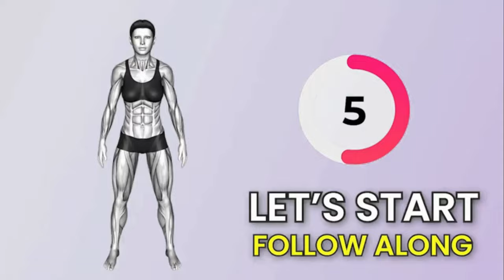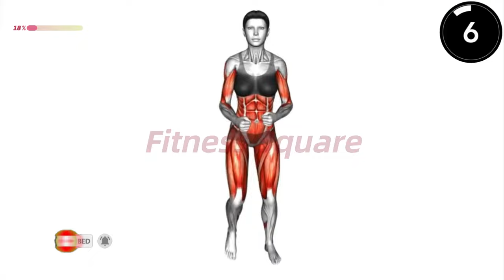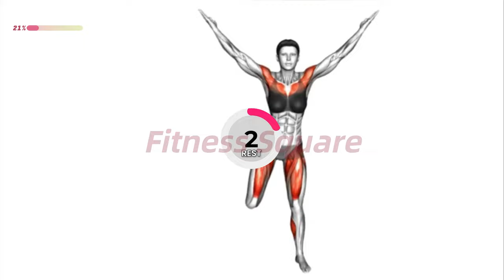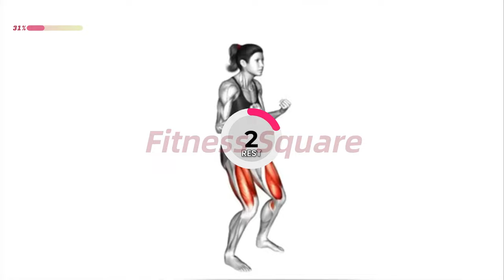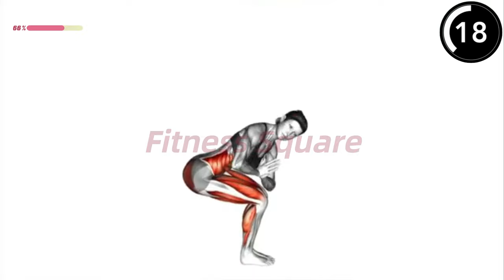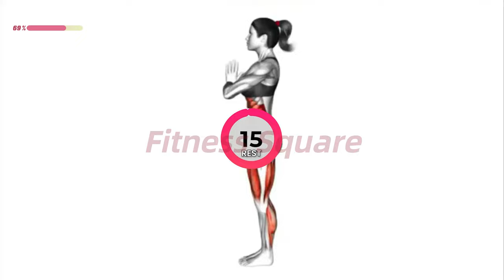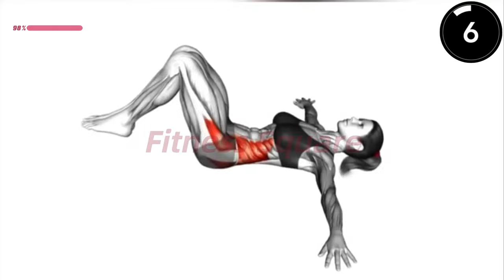How To Get Fit Fast with These 10-Min Workout | 10 Best Exercises to Look Younger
✅ Recommended Plan
⏳ Timecodes
00:00 - Start
00:05 - Exercise 1
01:00 - Exercise 2
02:00 - Exercise 3
03:00 - Exercise 4
04:00 - Exercise 5
05:00 - Exercise 6
06:00 - Exercise 7
07:00 - Exercise 8
08:00 - Exercise 9
09:00 - Exercise 10
10:00 - The End
🟡  Duration:  10 minutes
💪  Exercises quantity: 10
🔶  Format: 1 exercise = 45 seconds work + 15 seconds rest
🧘  Equipment: your body